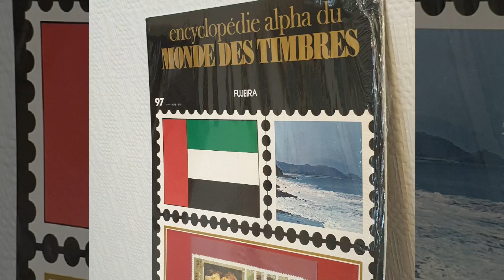Encyclopédie alpha du monde des timbres n°97 Fujeira - Neuf sous blister